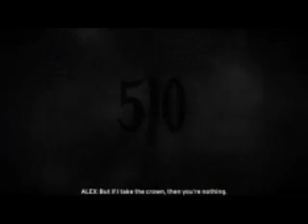быстрая езда Mercedes Benz гонка быстро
Я буду бить любого из вас дураков , которые хотят бросить мне вызов . Ялидер геймплея . Forza , GT5 , и все !